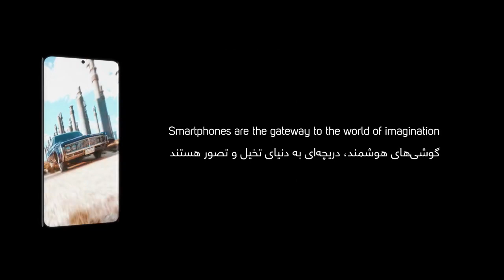Homatelecom - The world of imagination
Agency  : -
Campaign : The world of imagination
Advertiser : Homatelecom
Brand  : Homatelecom
Length  : 53 Secondss
Posted   : Okt 23, 2023

In this Movie Ad we’ll walk you through:
 Homatelecom's "The world of imagination" campaign is a creative 3D animation video that aims to visually captivate its audience by combining the ancient Iranian symbol of Persepolis with a world of imagination.

TIMESTAMPS :
00:00 Homatelecom - The world of imagination
Plot :
In this visually stunning campaign, viewers are taken on a journey that blends the historical richness of Persepolis, an ancient Iranian symbol, with a world of imagination.